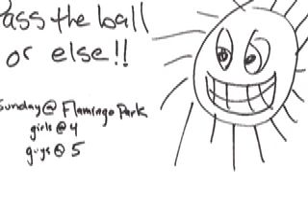The Soccer Kids: Pass the Ball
Patrick, Robot and Magdalene are back and it looks like one of them needs a lesson in sharing.